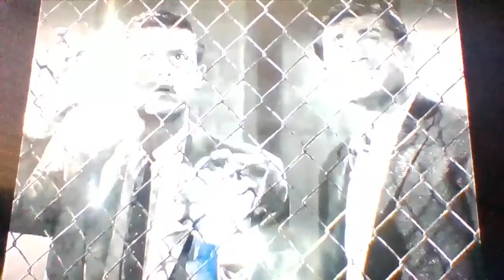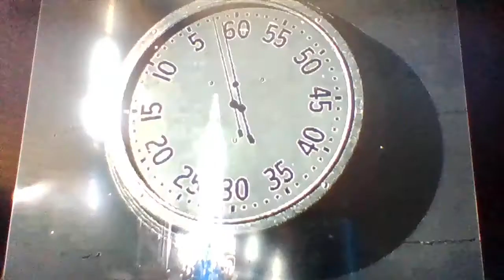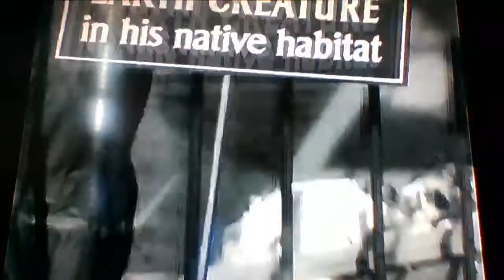Twilight Zone: People Are Alike All Over